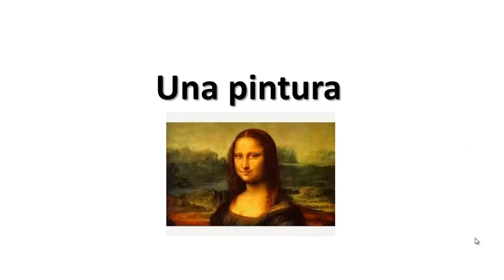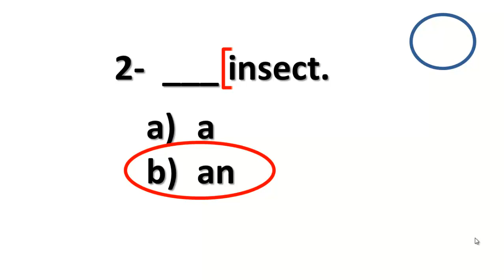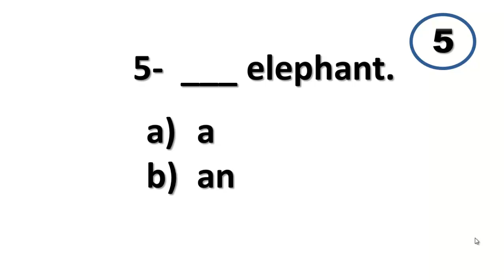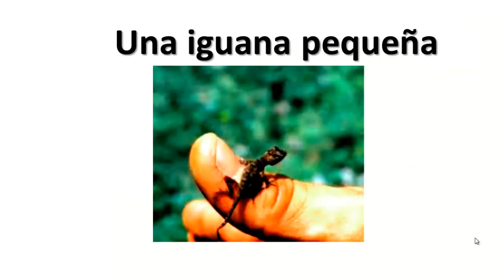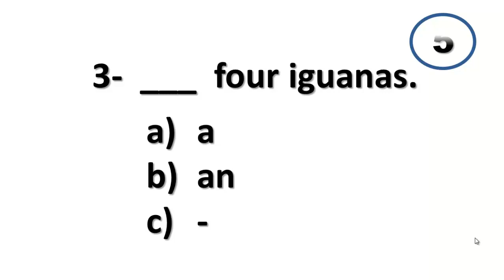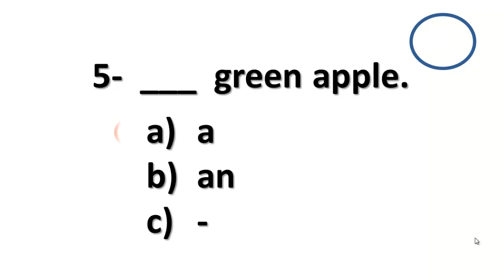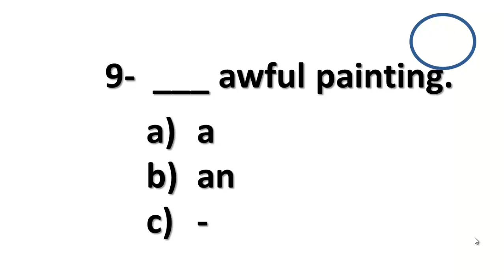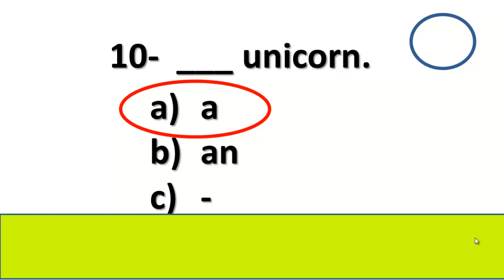✔ GRAMÁTICA EN INGLÉS A O AN CON EJEMPLOS👌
►¿CÓMO SE CUANDO USAR A O AN?
►ES IMPORTANTE SABER COMO SE USAN ESTOS DOS ARTÍCULOS EN INGLÉS Y ADEMÁS POR QUE SE USAN ASÍ.
►HOLA SOY SOY LA MAESTRA MARÍA OROZCO Y TE DOY LA BIENVENIDA  A ESTE CURSO DE APRENDE INGLÉS HABLANDO DONDE APRENDERÁAS LAS CUATRO HABILIDADES DEL IDIOMA INGLÉS QUE SON:
►HABLARLO
►LEERLO
►ESCRIBIRLO
►ENTENDERLO